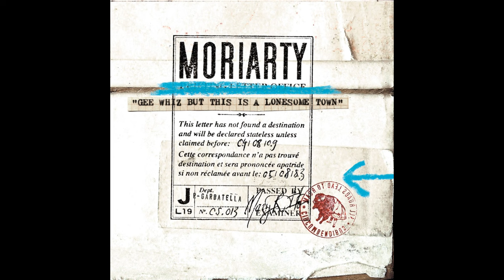Moriarty - Jaywalker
Taken from Moriarty « Gee whiz but this is a lonesome town »